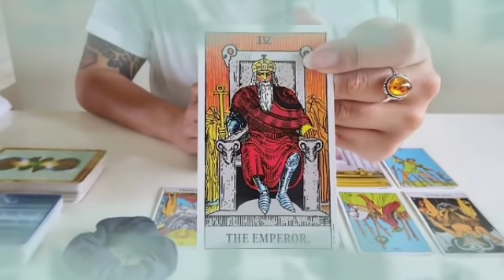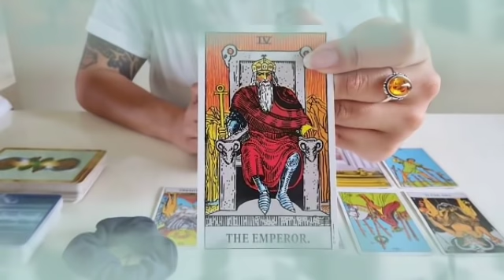برج الميزان من 26 إلى 6 فبراير 2022 // صلح بعد خصام طويل♥️مهووس بيك كثير😍تسمع مايسرك خلال ساعات🤲